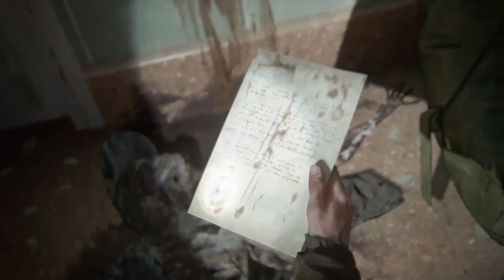Ha Ha Burn In H*** ! Funny Last Of Us 2 Walkthrough Gameplay #7